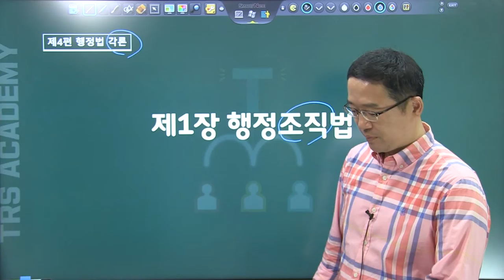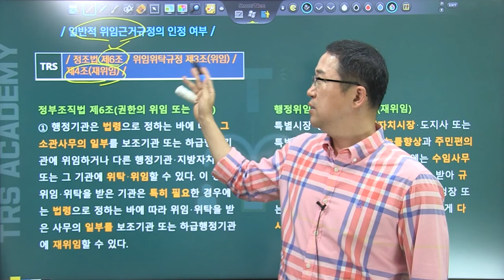#207 일반적 위임근거규정의 인정 여부